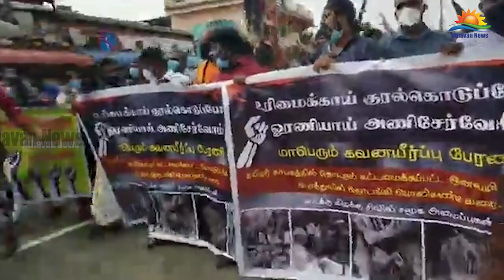மூன்றாவது நாளாகவும் தொடர்கிறது பொத்துவில்- பொலிகண்டி வரையான பேரணி